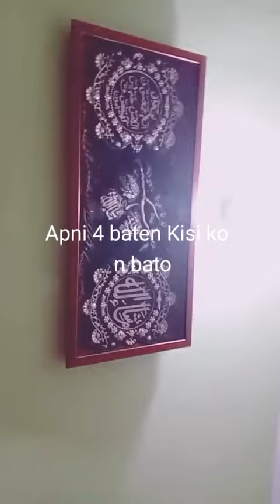apni 4 baten ,,,,,,,